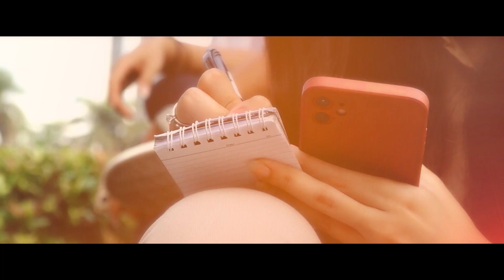Kata-Kata Prabowo usai Panggil Para Tokoh-Artis di Kertanegara, Para Calon Wamen di Kabinetnya?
JAKARTA, KOMPAS.TV - Presiden Terpilih Prabowo Subianto sampaikan keterangannya usai kunjungan para tokoh yang akan menjadi calon wakil menteri di kabinetnya.

Hal ini disampaikan Prabowo saat meninggalkan Rumah Kertanegara pada Selasa (15/10/2024).

Ditanya soal kunjungan para tokoh, Prabowo mengatakan dirinya berharap agar Indonesia menang di laga melawan China di Kualifikasi Piala Dunia 2026.

"Yang penting, kita berdoa, Indonesia menang nanti malam," ujar Prabowo.

Video Editor: Laurensius Galih